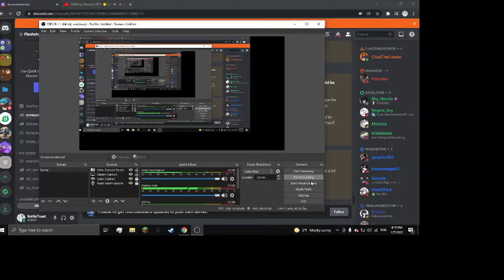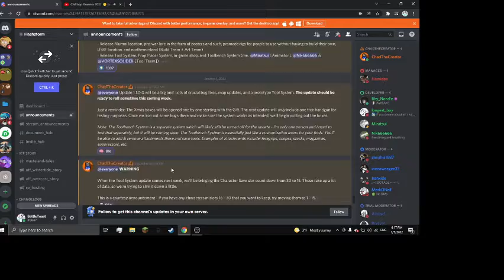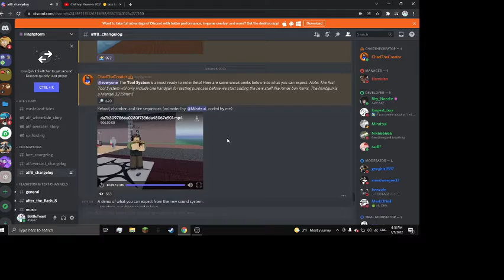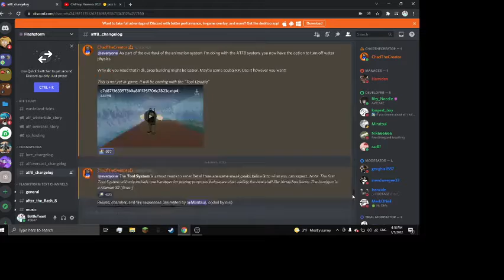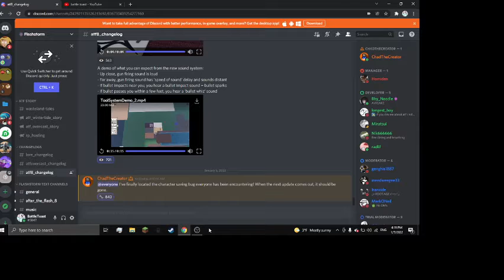the new atf tool system looks INSANE (compared to the old ones)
idk what to put here just have a good day